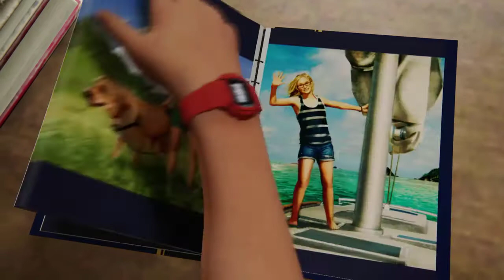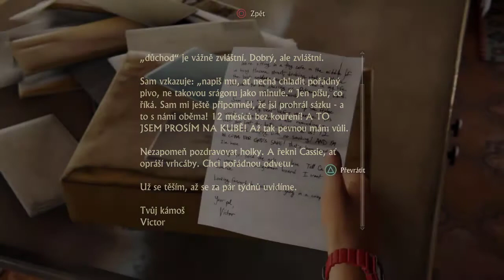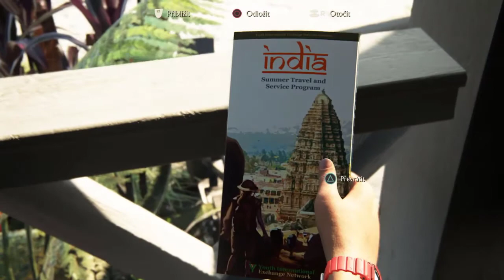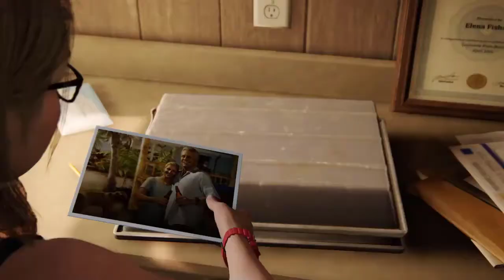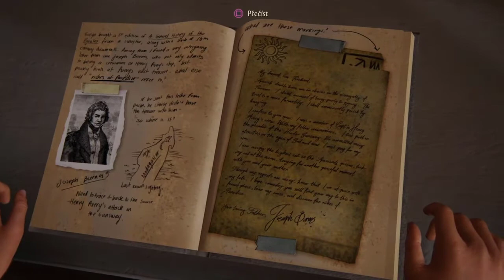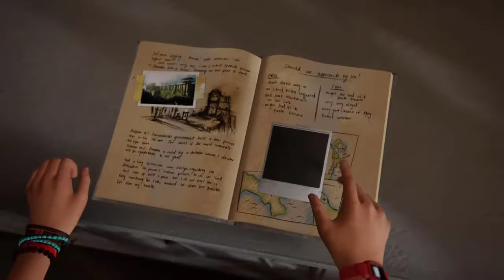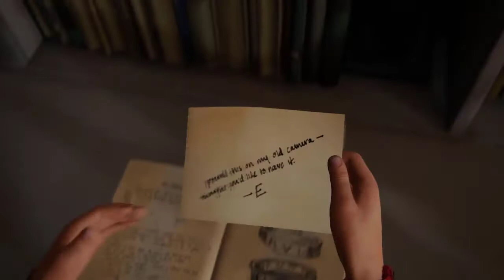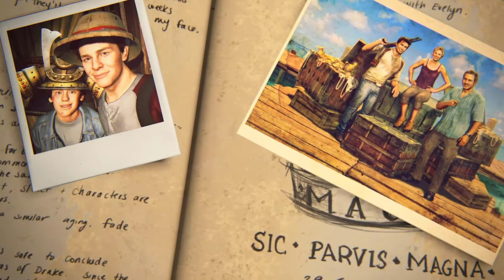Uncharted 4: A Thief's End/ full story on PS4/ part #24/ END/ POKLAD A SAM !!!!!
PŘÍBĚH:
Další dechberoucí dobrodružství Nathana Drakea nás zavede na jeho poslední výpravu. Příběh se odehrává tři roky po událostech popisovaných v Uncharted 3: Drake's Deception, kdy se Nathan Drake podle všeho rozhodl svět lovců pokladů nadobro opustit. Netrvalo to však dlouho a dobrodružství znovu zaklepalo na jeho dveře... tedy konkrétně Drakeův bratr Sam. Ten jej požádá o pomoc při záchraně svého života. V honbě za dávno ztraceným pokladem kapitána Henryho Averyho se Sam a Drake vydávají hluboko do lesů Madagaskaru najít utopickou pirátskou kolonii Libertalie.
Pokud se vám video líbilo, dejte like nebo komentář, moc si toho vážím
! užijte si video!